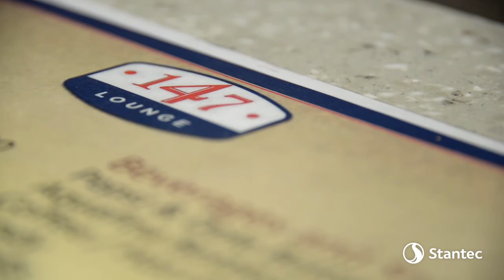From Cupboard to Cool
"They can't believe how we transformed what was previously a leftover storage space into something that fans would want to go to and spend time in." Laurenz Kosichek, Stantec architect on the BC Place renovation project.